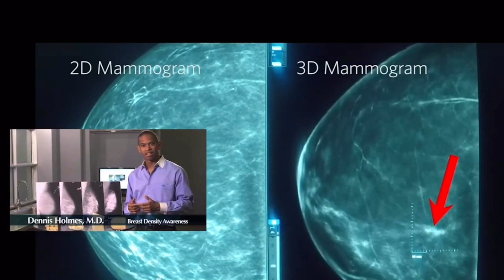Dr. Holmes on Insight TV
Dr. Holmes discusses breast cancer on Insight TV